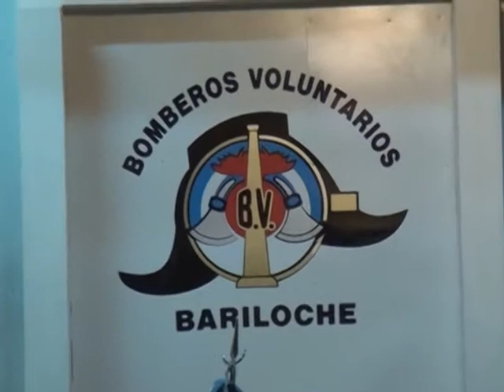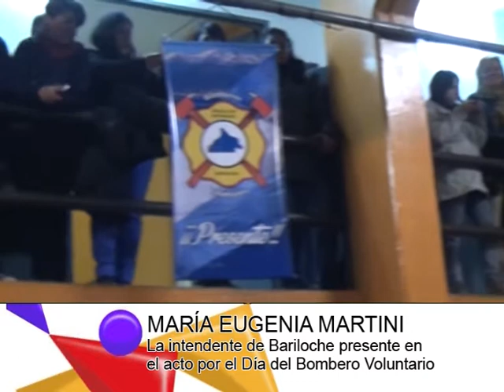DIARIO DE BARILOCHE-MARÍA EUGENIA MARTINI Presente en el acto por el Día del Bombero Voluntario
LA INTENDENTE MUNICIPAL PARTICIPÓ DEL TRADICIONAL ACTO DEL DÍA DEL BOMBERO VOLUNTARIO.